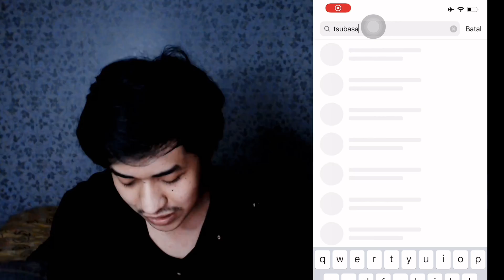GACHA MINI DREAMFEST! MENANTI ESPADAS! ENDING YANG MEMBANGONGKAN🥲. CAPTAIN TSUBASA DREAM TEAM